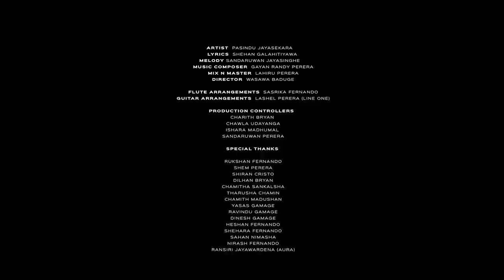Pasindu Jayasekara | Nariwatha (නාරිවත​) | Official Music Video | 2019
Nariwatha (නාරිවත​) -  Pasindu Jayasekara | Official Music Video | 2019

Audio Production
Artist - Pasindu Jayasekara
Lyrics - Shehan Galahitiyawa
Melody - Sandaruwan Jayasinghe
Mix n Master -  @LaSignoreMusic  @musicovenrecords5559

Recording Engineers - Sandaruwan Jayasinghe , Pasindu Jayasekara , Gayan Randy Perera
Flute arrangements - Sasrika Fernando
Guitar arrangements - Lashel Perera

Video Production
Director/DOP/Editor/Screenplay - Wasawa Baduge @BLUESKYPRODUCTIONS
Script - Umesh Samarasinghe
Starring - Michelle Dilhara,Charith Brian & Pasindu Jayasekara
Art Work - MalindaG

Song Lyrics : -
නාරිවත සොබා ආශා මවනා
සේද රැය පුරා මා මන බදිනා
රෑක පේන පාට හීන සයනේ මැව්නා.
ආල පාන ඈගෙ නේත්‍ර මා හා සරණා...

සඳවතුරේ රුව මවනා
මන නාරී ඉගි පානා
හද පතුලේ පෙම අතුරා
රෑ හීනේ මනහාරා...

සේද පාට පාසලා - මාගේ හීන ඇහැරවා
කෝල දෑස පෑනුරා - ආයෙ අයේ සිහිවුනා
පියාවිදා ඒවිදෝ කියා - මන් ඉන්නෙ ලංවෙයි සිතා
ලංවෙන්න හැගුමන් මවා

සඳවතුරේ රුව මවනා
රෑ හීනේ මනහාරා...

හීන ගේන රෑ පුරා - මාගෙ හීනේ පාවෙලා
කීව රහස තේරුනා - ඈගෙ දෑස ලංවුණා
පියා විදා ආවා සොයා - ඈ මැව්ව දෙනුවන් කතා
මා සෙව්වෙ සසරක් පුරා

සඳවතුරේ රුව මවනා
රෑ හීනේ මනහාරා...